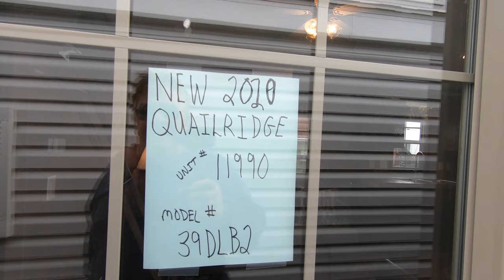#1 2BR Tiny Home Best Seller!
This is a Quailridge 39DLB2 Luxury RV by Forest River Park Models of Elkhart Indiana.This is the Best 2 Bedroom Tiny House design ever and Still Available as a 2024 Model!
 @rvwholesale on YouTube has more tiny house park models like this!
About Forest River Quailridge Park Models:
Quailridge Park Models are quality built to meet or exceed national park model standards, so you know you're investing in long lasting value. Perfect for weekend getaways or a whole season the Quailridge won't break the budget but will exceed your expectations.
LIVING AREA:
Hide A Bed Sofa W/Recliner
Vertical Blind at Patio Door
Designer Window Valances
Entertainment Center W/Cable Hook-Up
Ceiling Fan W/Light Kit
Solid Wood End Table
Platform Entertainment Center (Loft Models)
KITCHEN/DINING AREA:
18 Cu. Ft. Frost Free Refrigerator
30" Gas Range
Spacemaster Over the Range Microwave
Residential Cabinetry
Laminated Countertop With Backsplash
Full Extension Drawer Guides
Deep Stainless Steel Sink W/Pull Down Sprayer Faucet
Dual USB Ports
Hardwood Dinette Table W/4 Chairs
LED Lighting
GFI Receptacles
BATHROOM FEATURES:
1 Piece Fiberglass Tub/Shower W/Curtain
Residential Porcelain Elongated Toilet
Power Exhaust Fan W/Light
Medicine Cabinet
Linen Closet
Large Vanity Sink
Residential Style Bath Accessories
GFI Receptacle
BEDROOM AREA:
60X75 Serta Queen Mattress
Oversized Wardrobe W/Drawers
Egress Window
LED Lighting
Residential Carpet and Padding
Built In Nightstands (Where Applicable)
EXTERIOR FEATURES:
10" Extruded Steel I-Beam Chassis
Detachable Hitch
Corrosion Resistent Metal Underbelly
2"X6" Transverse Floor Joist 16" On Center
5/8" Tongue and Groove Plywood Decking
Central Floor Ducted Heat
2X4 Studs 16" On Center
R13 Sidewall Insulation
R22 Roof and Floor Insulation
3/8" OSB Wall Sheathing
House Type Vapor Barrier On All Ext. Walls
90" Sidewall Height
Residential Thermopane Single Hung Windows
Rear Door W/Deadbolt and Screen
Vinyl Siding W/Limited Lifetime Warranty
Residential Truss Rafters
30 Year Asphalt Shingles
ADDITIONAL FEATURES:
50 Electrical Service W/Power Cord
56,000 BTU Furnace W/DSI Ignition
20 Gallon Electric Water Heater
LP And Smoke Detectors
Fire Extinguisher
Residential Rocker Light Switches
Gypsum Ceiling Board W/ Crown Molding
Exterior Porch Lights
2 Exterior GFI Receptacles
Hurricane Tie Down Straps
OPTIONAL FEATURES:
Premium Vinyl Siding
Barn Style Metal Roof
Premium Upgrade Cabinetry
Residential Upgrade Vinyl Flooring
Additional Recliner
Black Appliances
Stainless Steel Appliances
18" Dishwasher
Farm Style Single Bowl Sink
Ice maker Installed
Washer/Dryer Prep
Stackable Washer/Dryer
Box Bay
40,000 BTU RV Furnace IPO 56K
15,000 BTU Floor Duct A/C
5,000 BTU Loft A/C
16 Gallon Gas/Electric Water Heater
On Demand Water Heater
Shower IPO Tub/Shower
Shower Doors
Electric Fireplace
Lift Up Queen Bed W/Storage Under
Bench Dinette W/Storage Under
Tall Loft
Pit Group In Place of the Hide A Bed and Recliner
Cedar Wall Panels
Cedar Ceiling Panels
Accent Wall